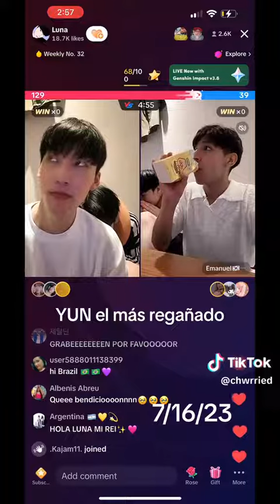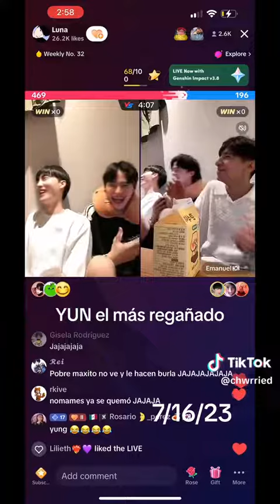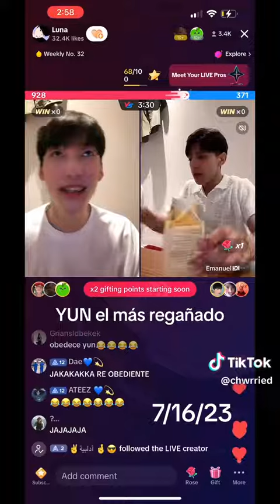Yun escondido|Maxito no lo encontraba🥺😂amor